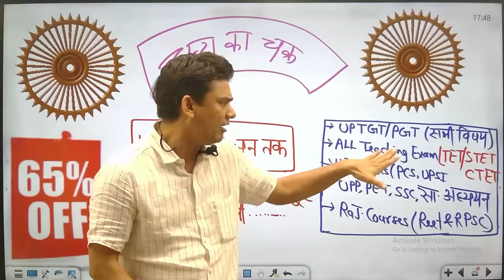पहली बार में टीजीटी पीजीटी क्वालीफाई करें..UP TGT PGT 2022 : चंद्रा का चक्र दिलाएगा रोजगार-